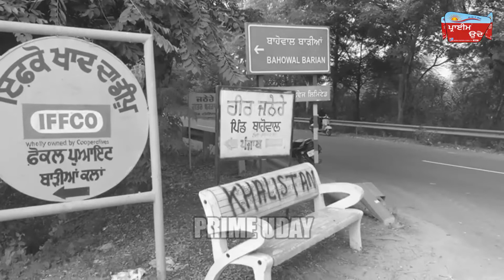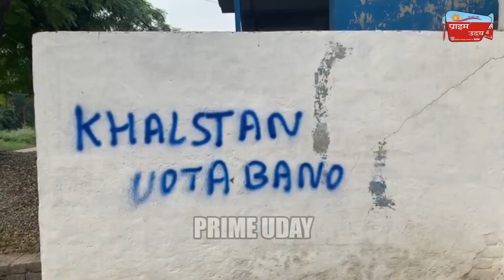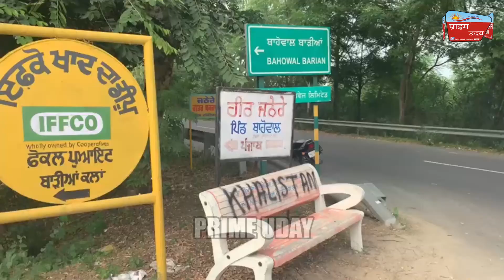ਹੁਸ਼ਿਆਰਪੁਰ 'ਚ ਕੰਧਾਂ ਤੇ ਲਿਖੇ ਖਾਲਿਸਤਾਨ ਦੇ ਨਾਅਰੇ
ਸਰਕਾਰੀ ਸਕੂਲ ਵਿਚ ਲਹਿਰਾਇਆ ਖਾਲਿਸਤਾਨੀ ਝੰਡਾ